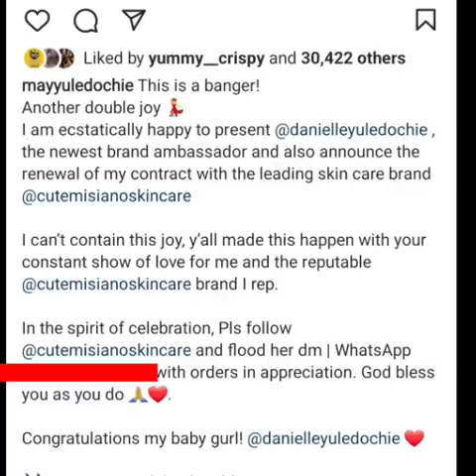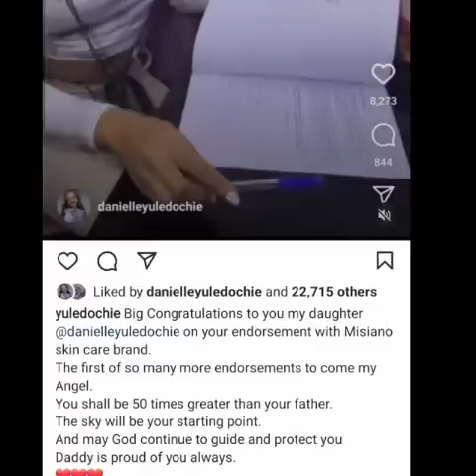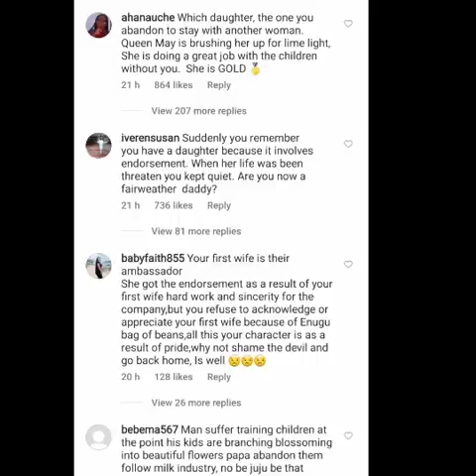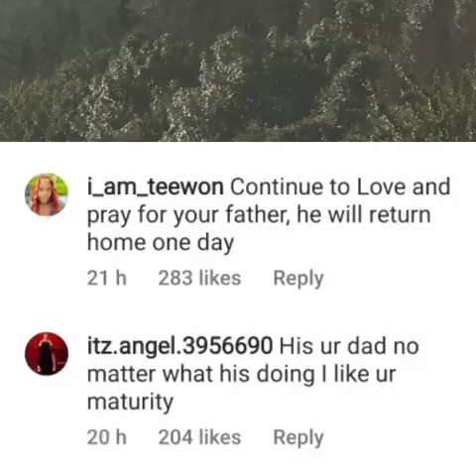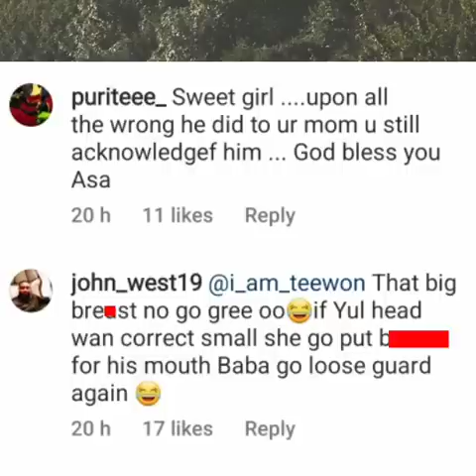Reactions trail Danielle Edochie’s response to dad, Yul after he congratulated her.